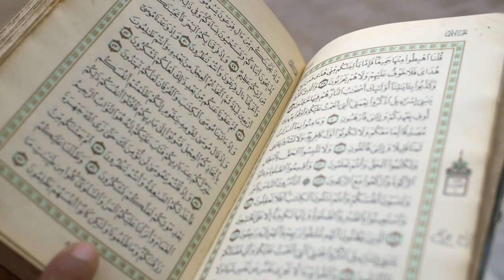No copyright Islamic Videos background Mokha#Shorts#Islamic_Shorts#mokha#quran#Quran